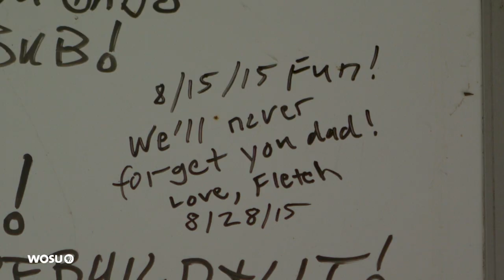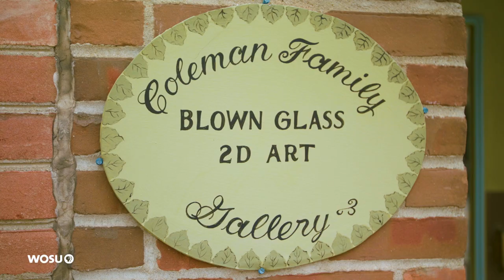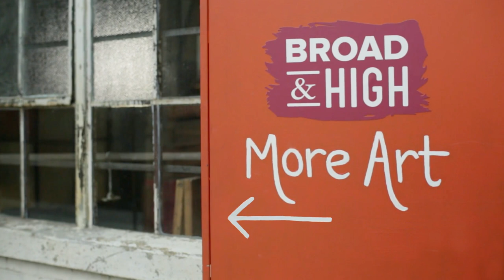Patient Medicines Blown Glass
Sebastian Coleman carries on the legacy of his father, Robert Coleman, at Patient Medicines Blown Glass. We visit his Mount Vernon hot shop on the Coleman family farm, where he applies the glassblowing skills his father taught him to create his one-of-a-kind, hand-blown glass vessels.